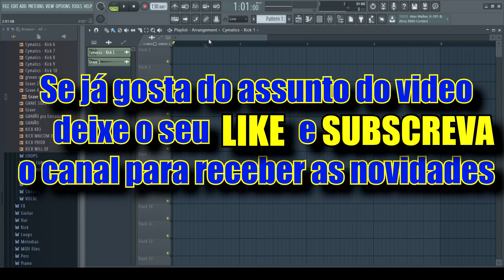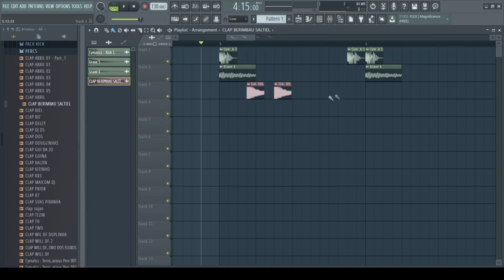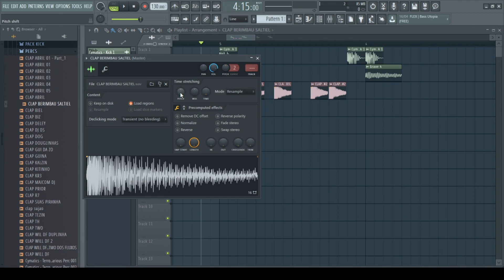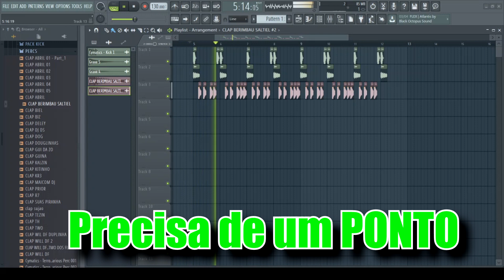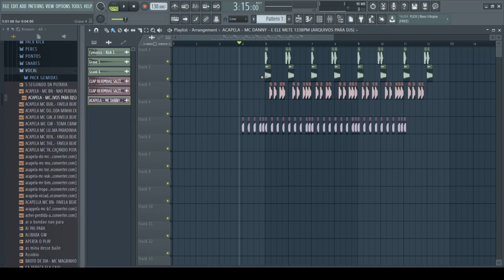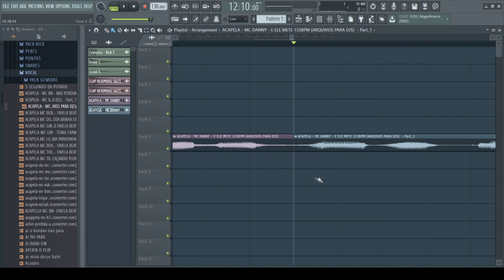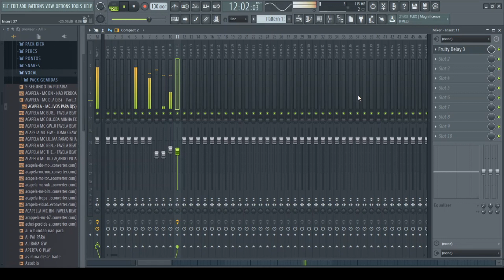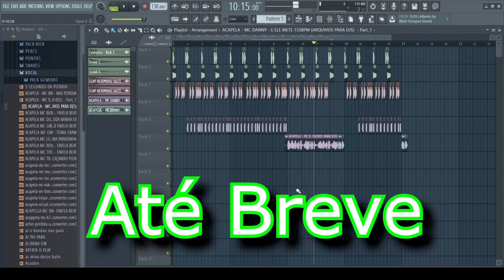FL STUDIO 20 - Como fazer beat de FUNK mandela ( Iniciantes \ Begginers )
Como fazer beat de FUNK mandela FL STUDIO 20 para iniciantes
Production carried out by MiggX
Produced : FL Studio 20
NCS no copyright song

Portugues:
Neste tuturial para iniciantes no FL Studio vai ser possivel aprender como fazer um beat de FUNK mandela simples , é uma base onde podera criar o seu toque e desenvolver até um beat como este.
Trata se apenas de uma base simples de funk, até chegar a uma musica completa ainda necessita de bastante trabalho.
Podera fazer o download do FL Studio 20 e criar a sua propria musica para os seus videos ou apenas por diversão, fica o link de download mais abaixo da descrição.

English:
In this tutorial for beginners at FL Studio you will be able to learn how to make a simple FUNK mandela beat, it is a base where you can create your own ringtone and even develop a beat like this.
It's just a simple funk base, until you get to a complete song you still need a lot of work.
You can download FL Studio 20 and create your own music for your videos or just for fun, there is the download link below the description.

Obrigado por visitar o canal, para continuar a receber novidades sobre o canal e ver os seus videos preferidos subescreva o canal. Deixe o seu comentario e faça like caso tenha gostado do video.
Todas as ajudas e sugestões para melhorar o canal de forma a o agradar mais são bem vindas.

All help and suggestions to improve the channel in order to please you more are welcome.